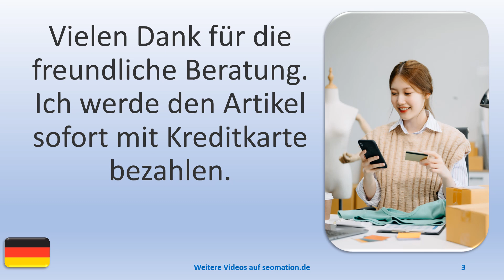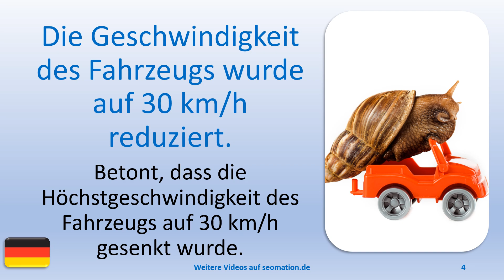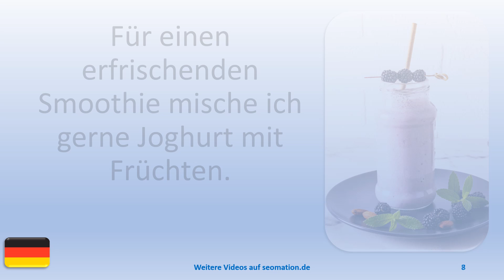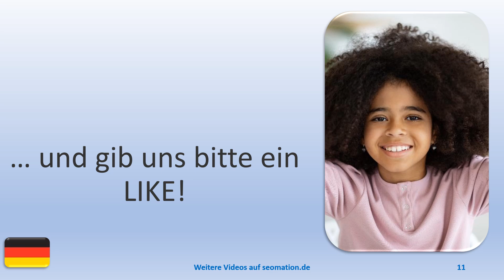▶️13726▶️Ich lerne Deutsch mit Texten und Bildern in unterschiedlichen Situationen.